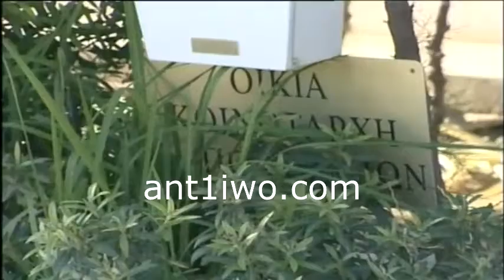Βομβιστική επιθεση Κοινοταρχη Π. Πολεμιδιων